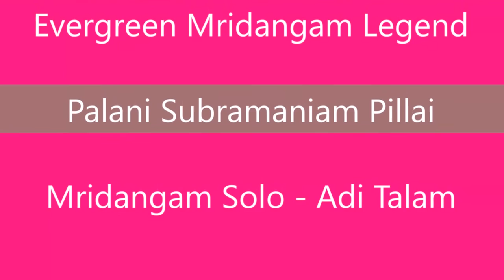Puvanur R V Iyer - Laya Vikadam Series - Episode - 150 - Documentary on M. Palani Subramania Pillai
Documentary on M. Palani Subramania Pillai by Puvanur R Viswanathan